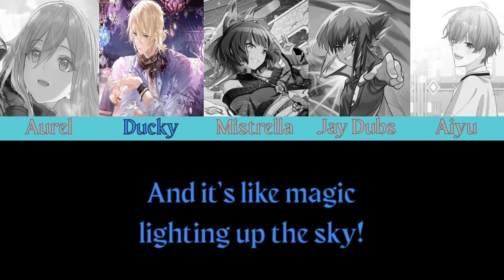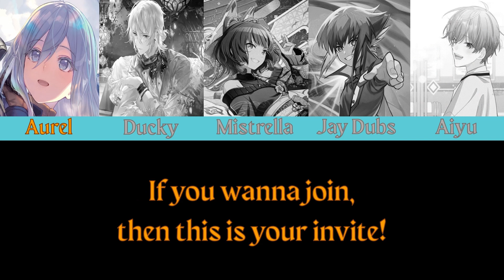DWS~Survival Show Round 1 Submission: Highlight Cover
Hello everyone! I'm back! And I aint alone!
I recently entered a singing contest and had the pleasure and honor of singing alongside 4 other amazing vocalists! I hope you all will enjoy our group cover of Highlight!

Vocals: Aurel, Ducky, Mistrella, Aiyu, and me!
Mixing: Everyone!
MV: Me